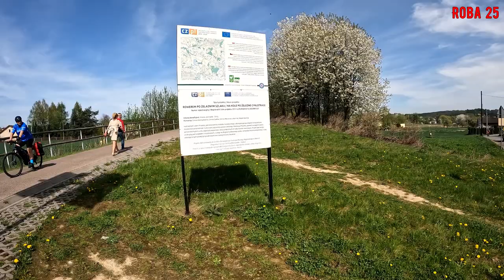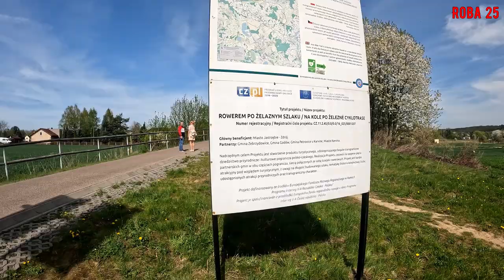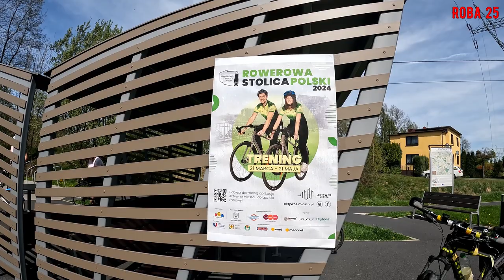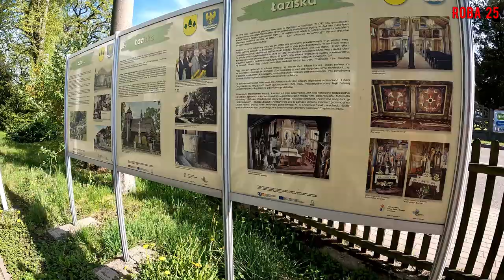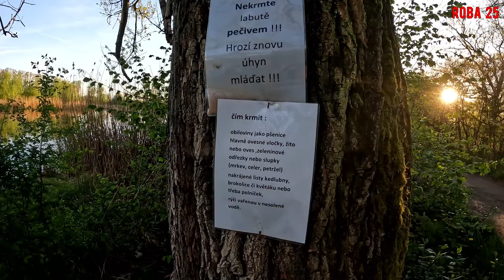Kesze na Żelaznym Szlaku Rowerowym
Co jeszcze skrywa Żelazny Szlak Rowerowy.